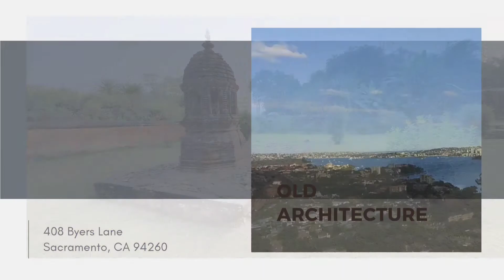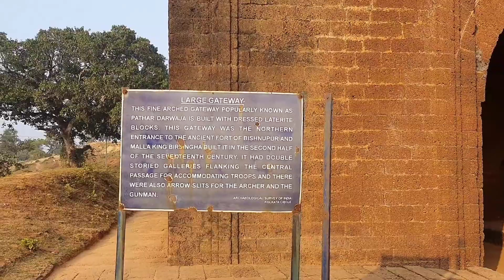BISHNUPUR TRAVEL // PART 2 // Ras Mancha, Lalji Mandir, Radhe Shyam Mandir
On 23 rd December we checked in Hotel Saptaparna. We booked our room at Rs.2200/- per night. After settling our luggages we moved out to Bishnupur City. On that day Bishnupur Mela was going on. The whole city was guarded with heavy police presence. We started our trip from Ras Mancha. We slowly went ahead to Lalji Mandir and Radhe Shyam Mandir. Rest must visit places will be shown in the next video.
We hired a guide. He gave us so many historical information. We will continue this travel series. Please cooperate with us.